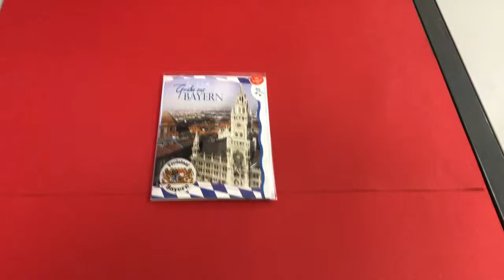Soundkarte Bentino B-1299 Bayern